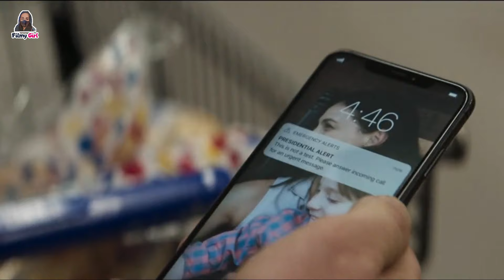Time Has Arrived Because Comet is Coming to Destroy Earth |Sci-fi/Action Movie Explained in Hindi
Time Has Arrived Because Comet is Coming to Destroy Earth | Sci-fi/Action Movie Explained in Hindi/Urdu | Hollywood Movie Explained in Hindi/Urdu | Filmy Girl